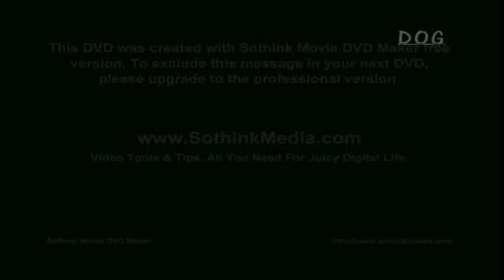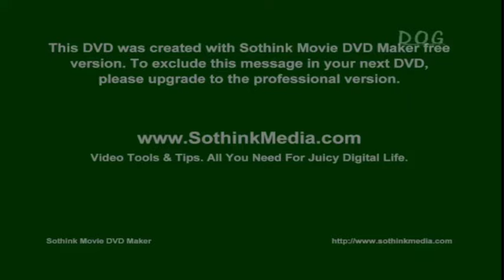Lakers @ Blazers GM 3 1985 WCSF